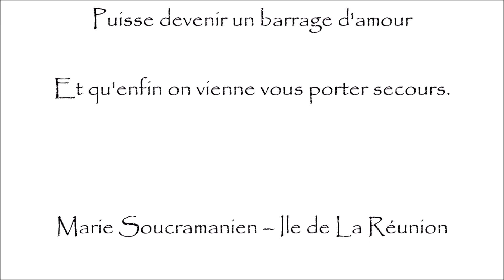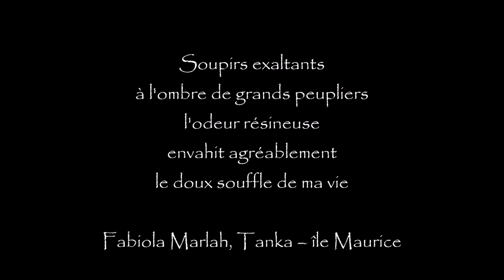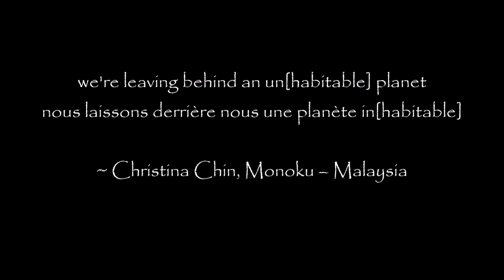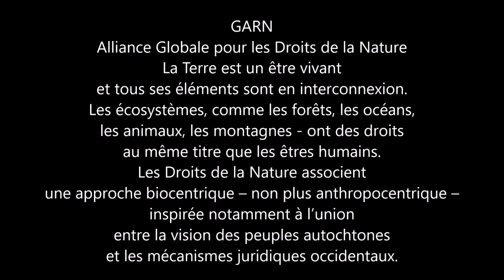Ma Maison la Terre / 2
La Planète est de plus en plus endommagée par les interventions destructrices des humains. Sachant que tous les éléments sont en interconnexion, les écosystèmes, tels que les forêts, les océans, les animaux, les montagnes, les pôles - ont des droits au même titre que les êtres humains.
Une cinquantaine de poètes provenant de différents endroits du monde se sont à nouveau réunis pour un acte de sensibilisation à la sauvegarde de la Nature et au respect de la vie sur Terre.
Notre monde est en train de changer à une vitesse vertigineuse. Notre Planète-mère est de plus en plus endommagée par les interventions destructrices des humains. Sachant que tous les éléments sont interconnectés, les écosystèmes, tels que les forêts, les océans, les animaux, les montagnes...  ont des droits au même titre que les êtres humains.
Dans cette série de vidéos, dont celle-ci est la première, les artistes expriment leurs chants, leurs invocations, leurs poèmes ainsi que leurs craintes et leurs cris d'alarme.
Ce projet artistique se veut aussi promoteur du GARN, l'Alliance Globale pour les Droits de la Nature, un réseau d'organisations et de personnes engagées dans l'adoption et la mise en œuvre universelles de systèmes juridiques qui reconnaissent, respectent et appliquent les «droits de la nature»
En France, la ONG Notre affaire à Tous est une association loi de 1901 cofondée par Valérie Cabanes,  utilisant le droit comme levier pour la lutte contre le changement climatique. Pour adhérer ou verser des fonds :
TerreMère MotherEarth remercie tous les poètes participants à l'événement Ma maison c'est la Terre qui se sont réunis pour la sauvegarde de la Nature et pour le respect de la vie sur Terre.
Pays représentés :  France, Tunisie, Italia, Indonesia, Malaysia, Algérie, Cameroun, Île Maurice, Île de la Réunion, Roumanie, Canada,  Belgique et Pays Bas.
Fifty poets from different parts of the world have gathered again for an act of awareness to the preservation of Nature and respect for life on Earth.
Our world is changing at breakneck speed. Our Mother Planet is increasingly damaged by the destructive interventions of humans. Knowing that all the elements are interconnected, ecosystems, such as forests, oceans, animals, mountains ... have rights in the same way as human beings.
In this series of videos, of which this one is the first, the artists express their songs, their invocations, their poems as well as their fears and their cries of alarm.
This artistic project also want to promote GARN, the Global Alliance for the Rights of Nature, a network of organizations and individuals engaged in the universal adoption and implementation of legal systems that recognize, respect and enforce "Rights of nature".
TerreMère MotherEarth thanks all the poets participants in the event Ma maison c'est la Terre / Earth is my home who gathered for the safeguarding of Nature and for the respect of life on Earth.
Represented Countries : France, Tunisia, Italia, Indonesia, Malaysia, Algeria, Cameroun, Mauritius, Reunion Island, Romania, Canada, Belgium and Netherlands.
Cinquanta poeti provenienti da diverse parti del mondo si sono nuovamente riuniti per un atto di sensibilizzazione per la conservazione della natura e il rispetto per la vita sulla Terra.
Il nostro mondo sta cambiando a rotta di collo. Il nostro pianeta madre è sempre più danneggiato dagli interventi distruttivi degli umani. Sapendo che tutti gli elementi sono interconnessi, gli ecosistemi, come foreste, oceani, animali, montagne ... hanno diritti allo stesso modo degli esseri umani.
In questa serie di video, di cui questo è il primo, gli artisti esprimono le loro canzoni, le loro invocazioni, le loro poesie, le loro paure e le loro grida di allarme.
Questo progetto artistico promuove anche GARN, l'Alleanza globale per i diritti della natura, una rete di organizzazioni e individui coinvolti nell'adozione e nell'implementazione universali di sistemi legali che riconoscono, rispettano e applicano "Diritti della natura".
TerreMère MotherEarth ringrazia tutti i poeti partecipanti all'evento Ma maison c'est la Terre (La Terra è la mia casa) che si sono radunati per la salvaguardia della natura e per il rispetto della vita sulla Terra.
Paesi rappresentati: Francia, Tunisia, Italia, Indonesia, Malesia, Algeria, Cameroun, Mauritius, Isola della Reunion, Romania, Canada, Belgio e Paesi Bassi.
GARN, Alleanza Globale per i Diritti della Natura